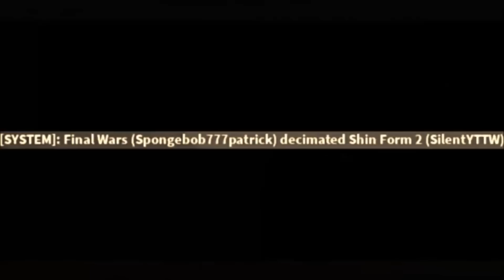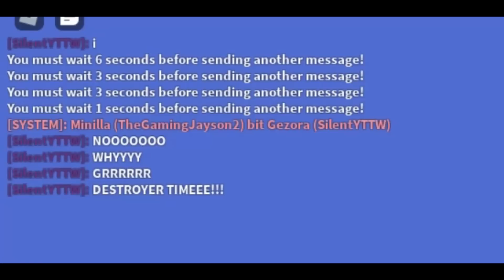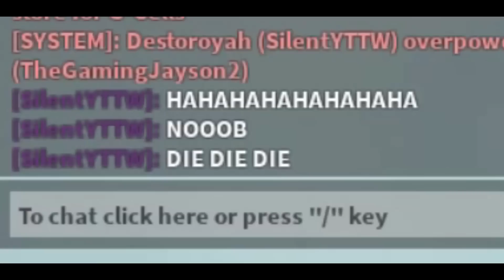KAIJU UNIVERSE AFTER 1 MONTH! | KU SKIT | Roblox Kaiju Universe